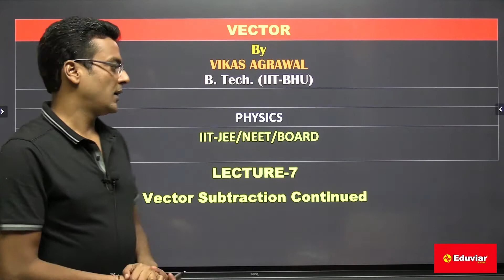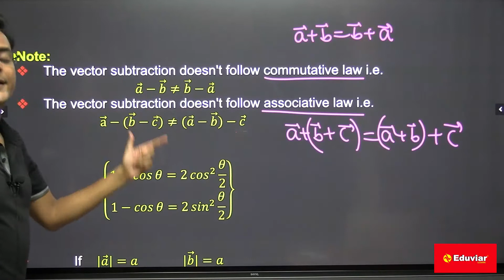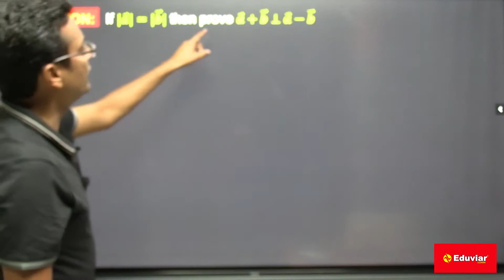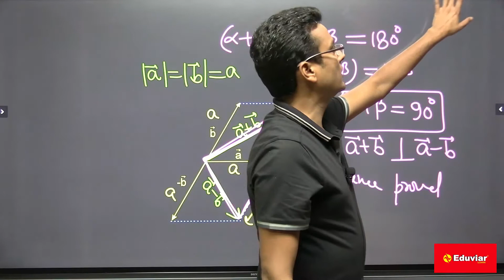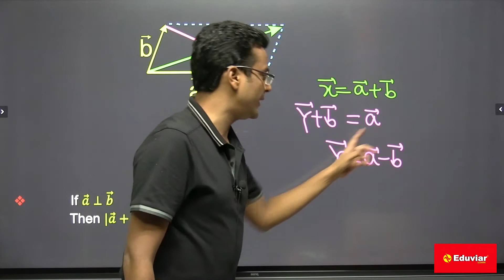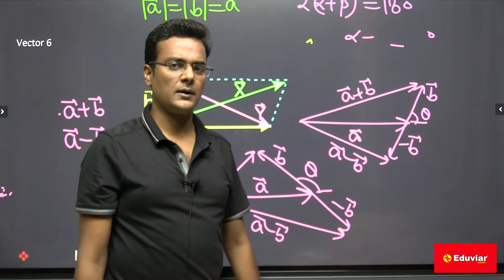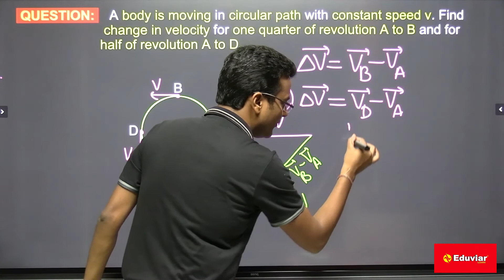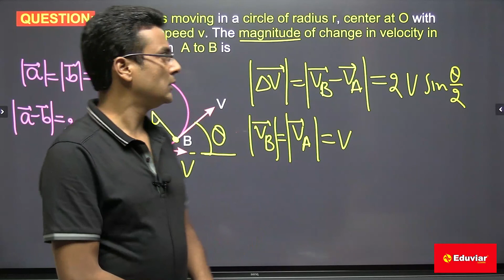Physics class 11 | vector lecture 7 | Er. Vikas Agrawal IIT-BHU